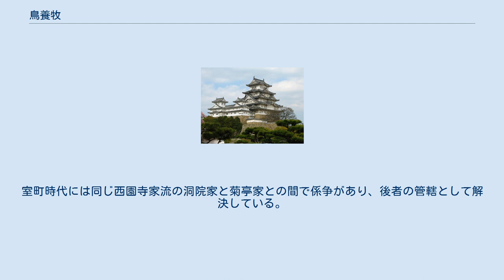鳥養牧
鳥養牧（鳥飼牧、とりかいのまき）は、摂津国島下郡（現在の大阪府摂津市）に置かれた牧。
平安時代に左右馬寮が経営した近都六牧の一つで、安威川下流と淀川との間の沖積地に存在し、右馬寮に属した。
 927年（延長5年）に制定された『延喜式』巻四十八にみえるもので、畿内に所在した近都牧（きんとまき）6か所の1つである。
当時の牧は、御牧（みまき、勅旨牧。皇室の科場を供給するもの）、諸国牧（しょこくまき、兵馬・用役牛の飼育を目的とする）、近都牧（都の周辺に設けたもの）の3種類に分けられていた。
牛馬はひき牛や乗馬用として利用され、大宮人にとって牛や馬は必要不可欠なものであった。
近都牧では諸国から貢進された馬牛を飼育し、節会および行幸などの際に必要に応じて牧馬を送っている。
 鳥養牧の所在地は、淀川本流にかつて存在した「馬島」・「本牧」（ほんまき）・「五久」（「御厨」、ごきゅう）といった地名から、前述の地域を中心にして鳥飼西部から淀川沿いに、上流の三箇牧（さんかまき、現在の高槻市）近くまでかなり広範囲にわたっていたようである。
 『大和物語』によると、鳥養牧には別業（なりどころ）地があって「鳥飼院」が営まれ、亭子の帝（ていじのみかど）が遊行しており、 あさみどりかひある春にあひぬれば　かすみならねどたちのぼりけり （浅緑色にかすむ、生きがいのある春にめぐりあいましたので、霞ならぬ私ですが、春霞が立ちのぼるように、この御殿にのぼることができたのでございます） という遊女の歌が掲載されている。
 また、淀川の港津もあり、『土佐日記』には、承平5年（935年）、土佐国から帰洛途中の紀貫之一行が「なほ、川上（のぼ）りになづみて（行き悩んで）、鳥飼の御牧（みまき）というほとりに泊る」様子が記されている。
 そのほか、永承3年（1048年）には関白・藤原頼通が高野詣の帰路、同牧の辺に到着したことなどが知られている。
 12世紀以降、鳥養牧は耕地化が進み、左馬寮領の荘園となり、鎌倉時代には西園寺家が所務職を管掌していたという。
室町時代には同じ西園寺家流の洞院家と菊亭家との間で係争があり、後者の管轄として解決している。